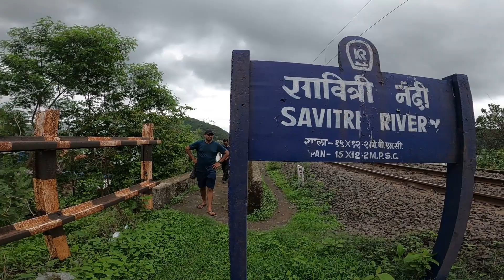Bhopalgad which was named as Dasgaon Fort by Britishers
Mahad has been known as a port since ancient times. The Gandhharpale caves near Dasgaon still stand witness to this fact. In the same Dasgaon village on the hill between the Savitri river and Dasgaon, the fort named Bhopalgad is today known as Dasgaon fort. Dasgaon fort was a great place to keep an eye on the trade of water and land routes through the Mahad Port. After the Chhatrapati Shivaji Maharaj's reign, when Raigad became the capital, this fort would have become vital to the kingdom. After the British came to power, they restored the fort and changed its name from Bhopalgad to Dasgaon fort.

1 hour is enough to see the fort as there are not much remnants on it. Therefore, it is very easy to visit the fort alongwith Raigad fort, Gandharpale caves and the hot water springs near Sav.

The cleft or narrow pass of Dasgaon in on the Mumbai-Goa highway while going towards Mahad from Mumbai. On the right side of the pass is the fort of Dasgaon (on the side of Savitri river and the Konkan Railway track). A small road in front of the pass goes to Dasgaon village on the right. It takes 5 minutes to walk back to the pass by the road. A road built by cement near the passage leads to Zilla Parishad's school at the half height of the hill of the fort. It takes 5 minutes to get to the school by this paved way. On the front of the main entrance of the school, a passage takes us to the mountain. The fort trail starts from here. This passage goes further beyond the school's top (hill on the right side and the school on the left). In 5 minutes you come to a flat surface. Moving ahead by avoiding the open area one can reach the water tank which is carved in stone by keeping the valley on the left side. Going back on the same path we come across two ways. One path takes us to the fort top while the other takes us to backside of the fort on the opposite side of Dasgaon village. First, start by the path going on top of the fort. As this path is not in use it is covered by thick vegetation. It takes 5 minutes to reach the top. There are some ruined remains on top. Because of the dense vegetation cover, fortification wall has been hidden in it. Its remains are visible. Get down to the place where three paths meet and take the left route. From here a path circumvents the hill. This spot displays the importance of the fort's location i.e. the confluence of Kalu and Savitri rivers. Thus this fort served as an important watch tower for the land and water trade routes.